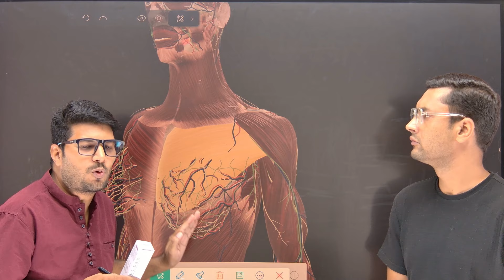लटकते ब्रेस्ट को टाइट और शेप में कैसे लाएं छोटे आकार की समस्या | साइज क्यूँ नहीं बढ़ता है | क्या खाये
Cream Firm Up Breast Cream

Breast Firming Cream
Cream for Sagging Breasts
Breast Tightening Cream
Breast Lift Cream
Cream to Stop Sagging Breasts
Breast Muscle Firming Cream
Breast Skin Tightening Cream
Reduce Saggy Breasts Cream
Breast Care Cream for Firmness
Natural Breast Firming Cream
Cream for Breast Skin Tightening
Anti-Sagging Breast Cream
Breast Cream for Loose Breasts
Breast Tightening and Liftफोन number or